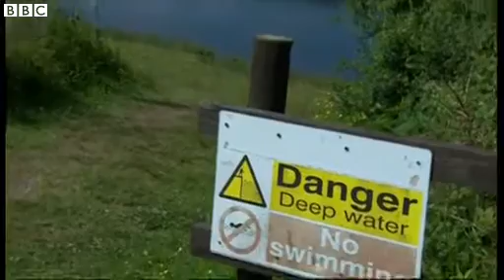UK heatwave Ambulance callouts up during hot weather